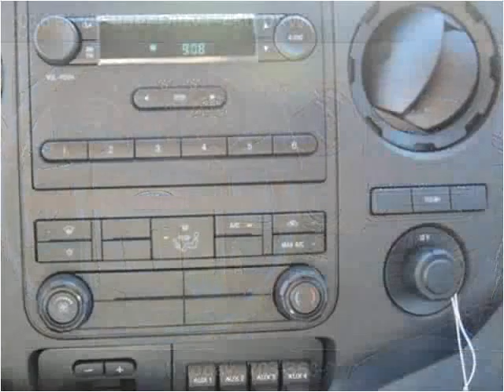2016 Ford Super Duty F-450 DRW New Cars Manassas VA